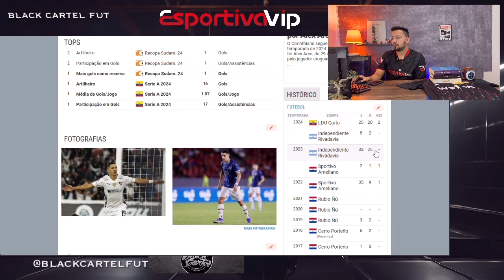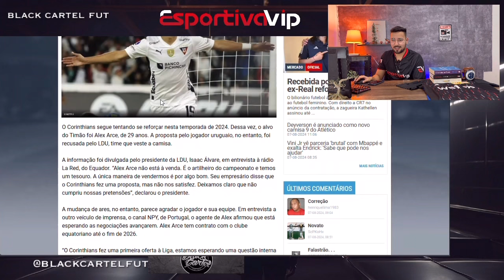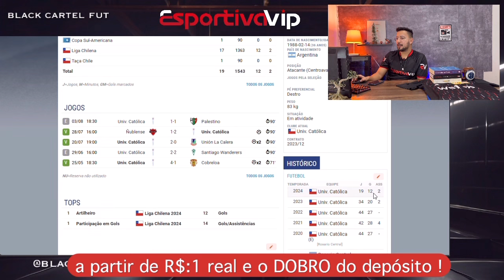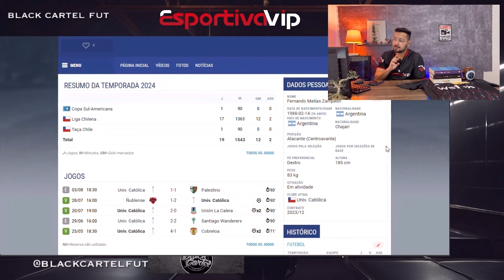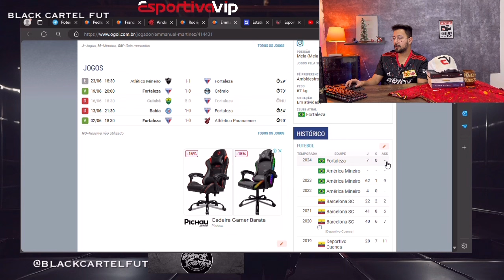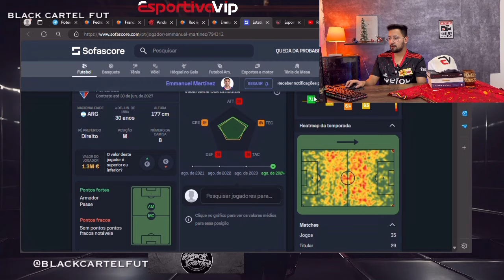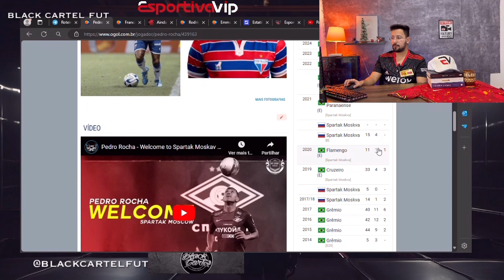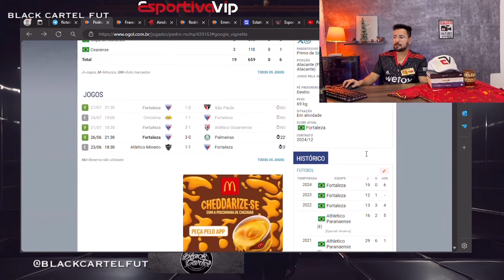😱🔴MEIA ARGENTINO AVANÇOU COM O VITÓRIA ? EXCELENTE OPÇÃO PARA A SÉRIE A !